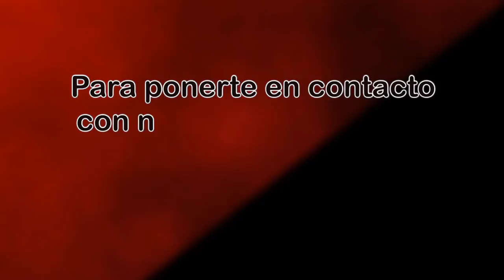RNtvLuchaBreves02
- La mesa por el empleo de Cádiz entrega en el Congreso de Los Diputados el documento "123 propuestas de empleo para la Bahía de Cádiz"
- Acto Público en UC3 con Ermengol Gaissot (27imes)
- CGT presenta su campaña "Por lo Público, Por lo Común"